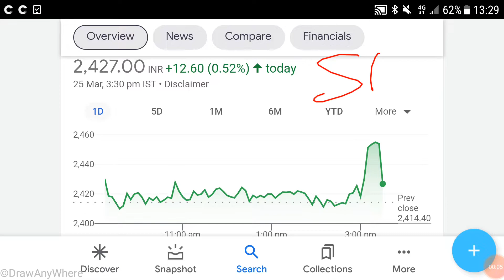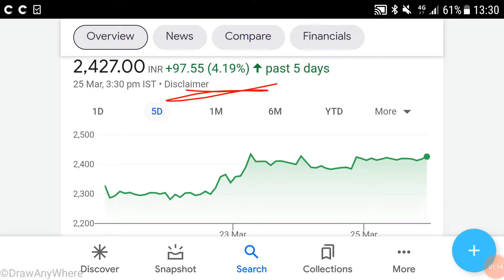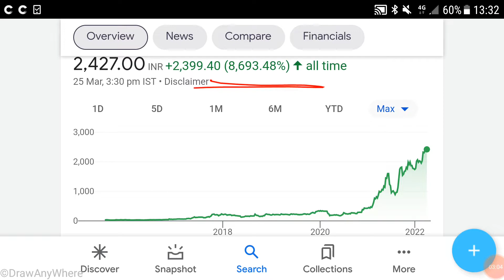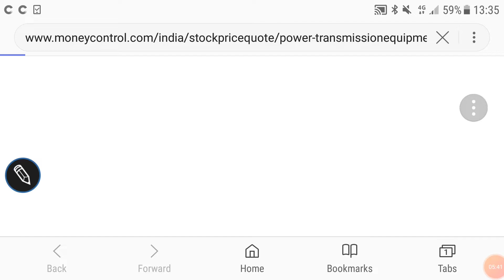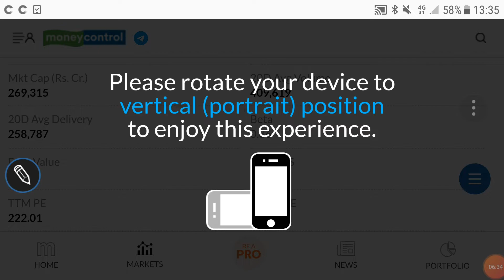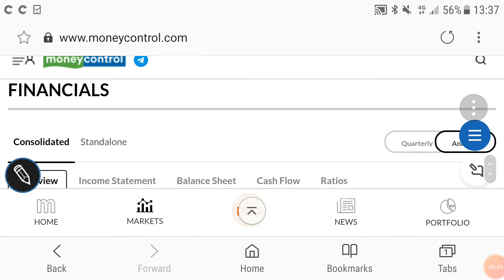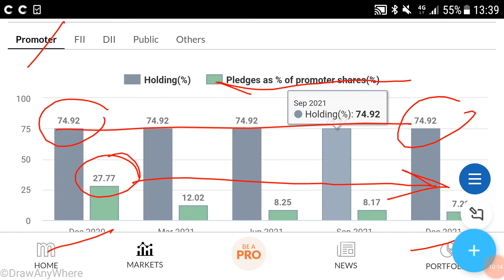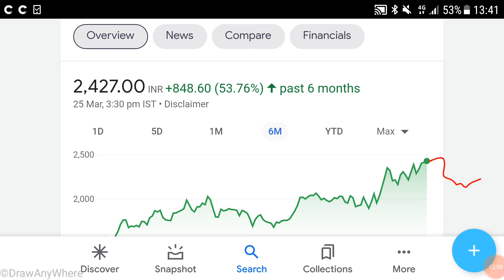ADANI TRANSMISSION SHARE ANALYSIS🌹LATEST FINANCIALS🌹TECHNICALS🌹SHAREHOLDING🌹इस शेयर मे निवेश की राय🌹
Other video topics:
Stock investment
Stock analysis
Stock recommendations